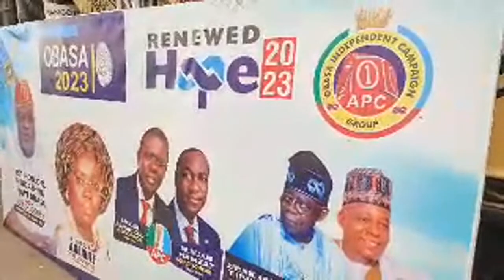APC RALLY:ALL STARS WALKS FOR TINUBU/SHETIMA SANWO OLU OBASA